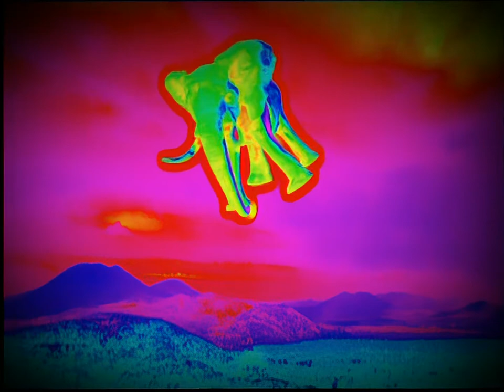Nektar - Nelly The Elephant - Live at NEARfest 2002 (1080p)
Song originally from the album  "Down to Earth" (1974)

June 29, 2002 from the Patriots Theater – War Memorial in Trenton, New Jersey

- Roye Albrighton / Guitars, Vocals [R.I.P.]
- Derek "Mo" Moore / Bass, Bass pedals, Vocals
- Alan "Taff" Freeman / Hammond organ, Ensoniq TS-10 Keyboard Synthesizer
- Ron Howden / Drums, Percussion
- Mick Brockett / Visual effects

Special Guests:
- Larry Fast / synthesizers
- Scott Krentz / percussion
- Maureen McIntyre & Michelle Eckert / backing vocals